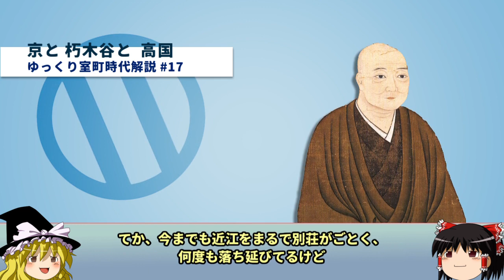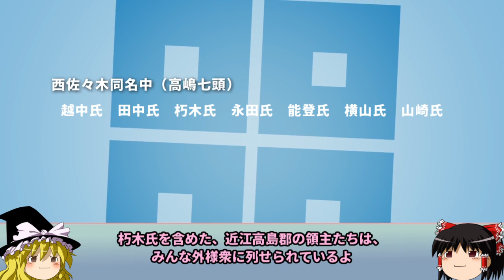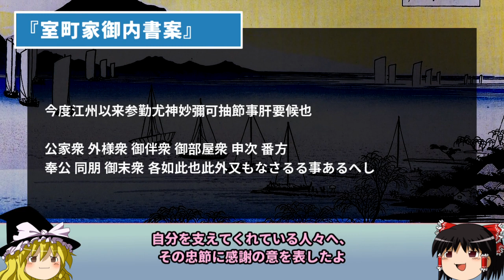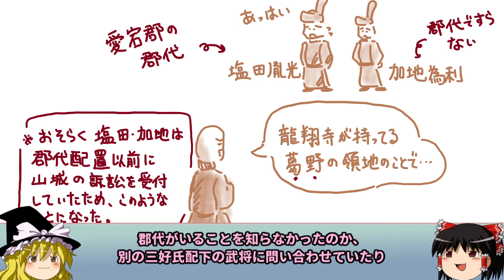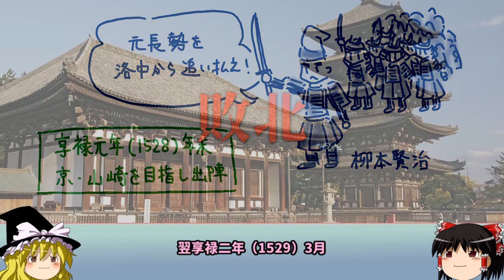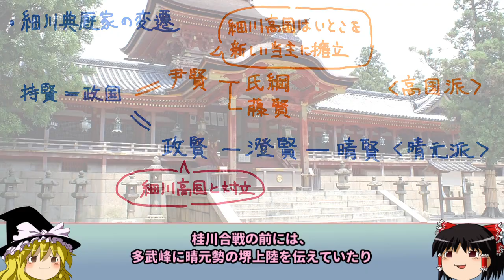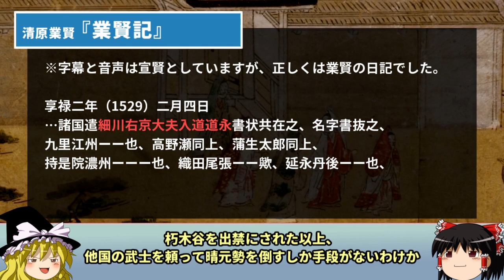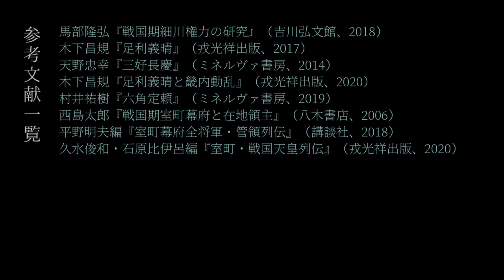京と朽木谷と高国 ～京都から将軍が消える！？～【室町時代ゆっくり解説＃１７】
今回の室町時代ゆっくり解説は享禄元年（1528）～二年（1529）ごろ
・足利義晴と朽木氏について
・将軍不在の京都を支えた、三好元長と柳本賢治について
・各地を放浪する細川高国について
を解説しています！

公方パワー、注☆入（ネタが古い）

※参考文献は動画の最後に記載

・Link（動画作成において使用）
　music

・others
　洛中洛外図屏風（歴博甲本、歴博乙本）
　→国立国会図書館webギャラリー

　地図
　→戦国時代の勢力図と各大名の動向ブログ

　その他肖像・古史料等
　　→Wikipedia

　　→東京大学史料編纂所データベース

　動画素材
　　えふすとっく

　使用ソフト
　　・ゆっくりムービーメーカー３
　　・AviUtil
　　・GIMP3